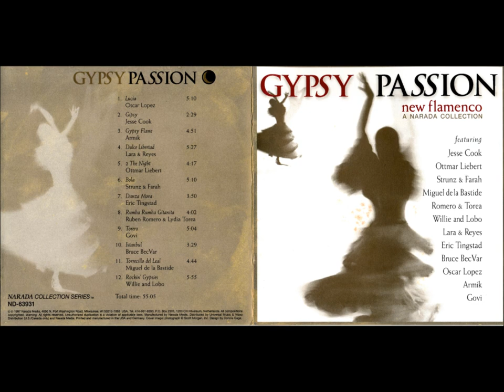Torrecillo del Leal - Miguel de la Bastide